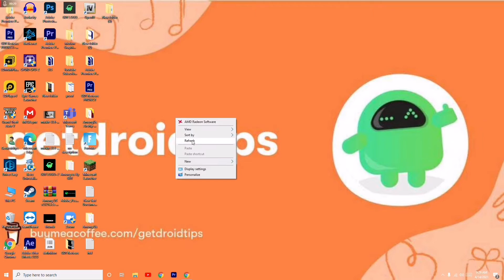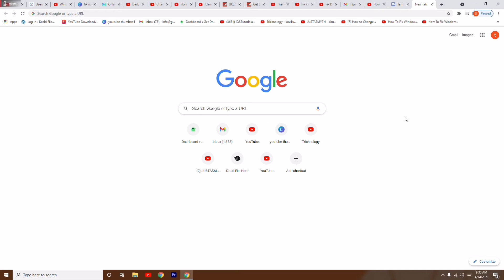How to Fix Discord Unable to Register based on the information your Provided |Discount Account Issue